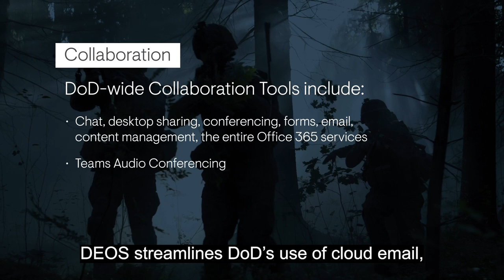DEOS Buzz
The Defense Enterprise Office Solutions or DEOS, provides the DoD
organizations a way to standardize their cloud adoption, collaboration, and
capability integration.